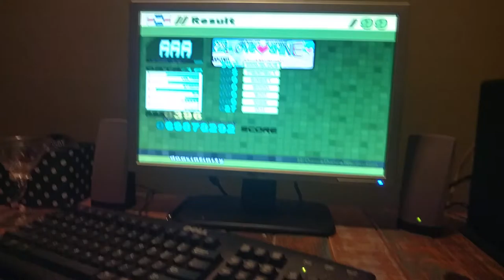Love Shine Heavy AAA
One of my favorites. Sorry for not posting as much as I used to, just been busy but I am definitely going to post a video for New Years starting fresh with the same game lol